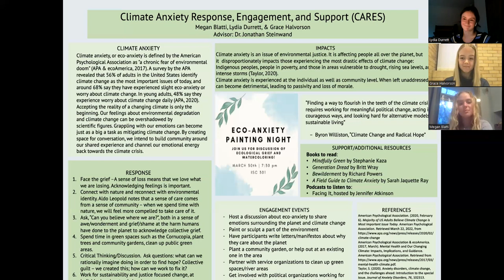DurrettBlattiHalvorson Poster Video